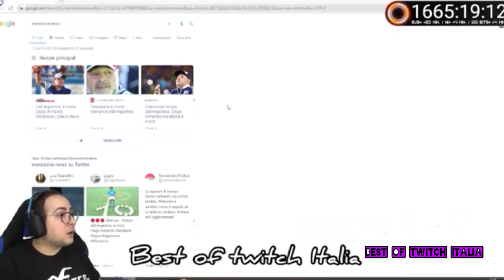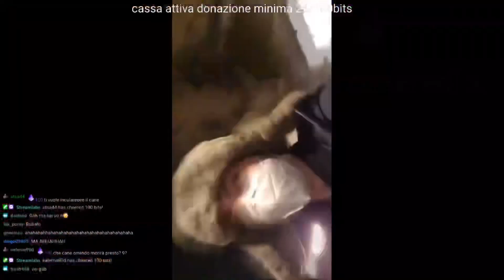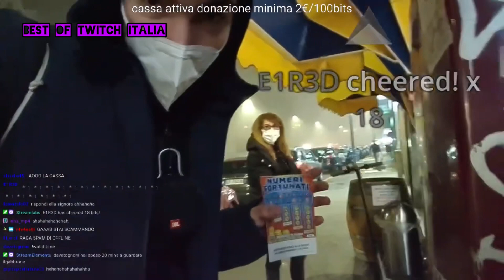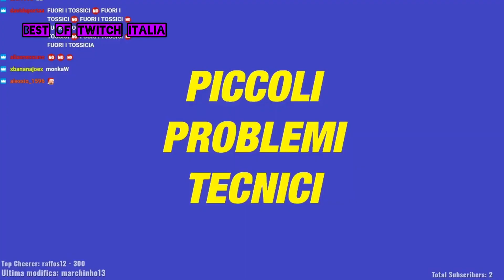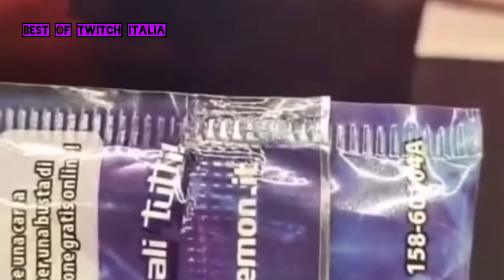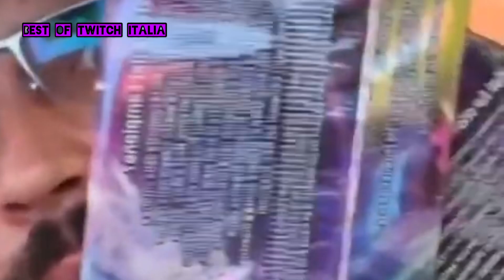BEST OF TWITCH ITALIA 2020🔥🔞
A 100 LIKE PARTE 2